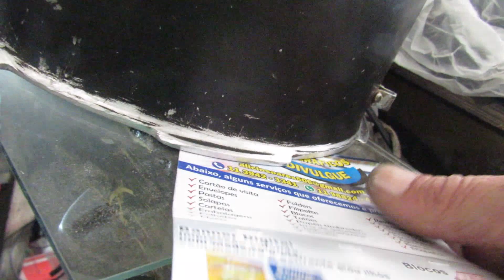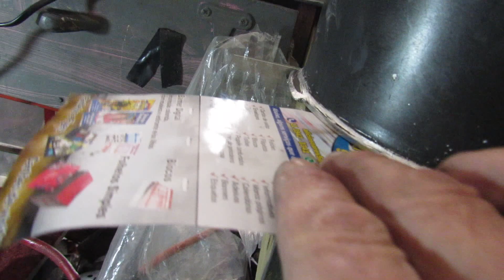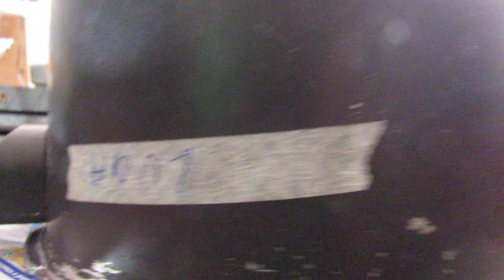PANELA DE PRESSÃO APRENDA COM MARCOS MESTRE 7''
cdr